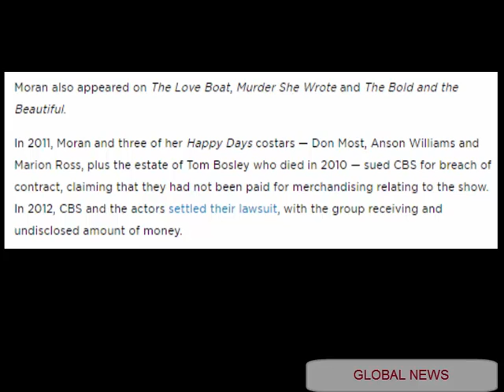Happy Days' Erin Moran, Best Known as Joanie Cunningham, Has Died at 56